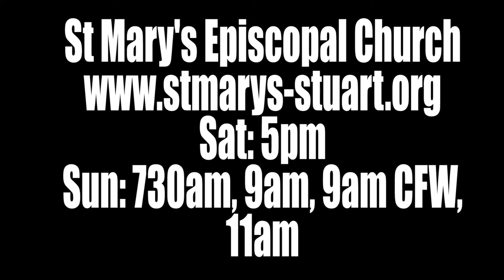Are You Doing the Same Thing Over and Over Again?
Easter has happened! Christ is Risen! Do you feel changed? Have you made any changes? Let's talk about it on The Tease.